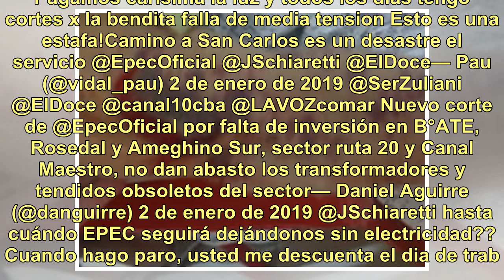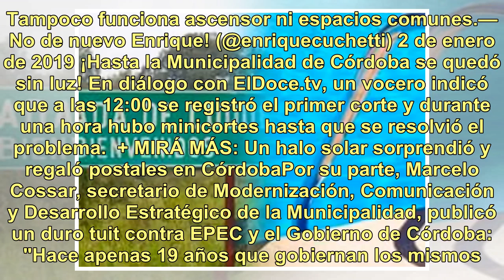La luz se volvió a cortar en medio del calor extremo en Córdoba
A las 15:00, el Observatorio de Córdoba registró una máxima de 38 grados, con más de 45 grados de sensación térmica. La realidad es que la ciudad es un verdadero horno y muchos vecinos sufrieron el calor extremo debido a los cortes de luz. DATOS 15:00HS - TEMP 38.8°C -ST: 46.3°C - HR 42% - PRESION 9...